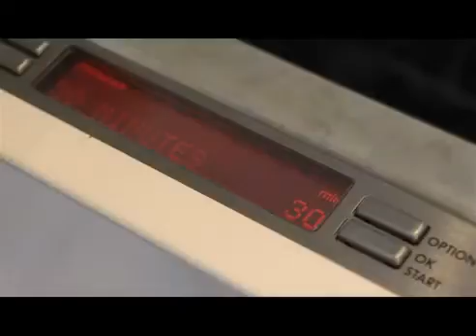Why a dishwasher is the most hygienic way to wash up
Leading hygiene specialist Dr. Lisa Ackerley shows why a dishwasher helps to avoid bacteria spreading inside the kitchen. A dishwasher not only cleans your dishes but also helps avoid dangerous bacteria which can grow in the kitchen sink area, cloths and on tea towels. A dishwasher ensures better hygiene for your kitchen and family.